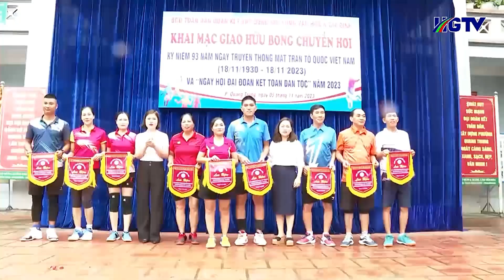TP.Hà Giang_Giải bóng chuyền hơi Phường Quang Trung